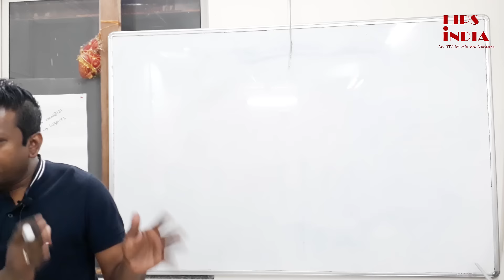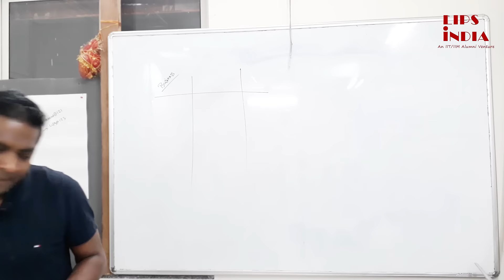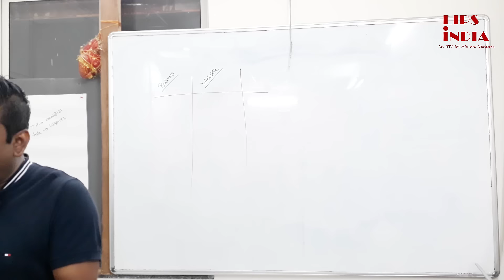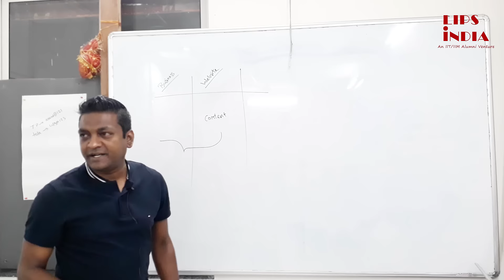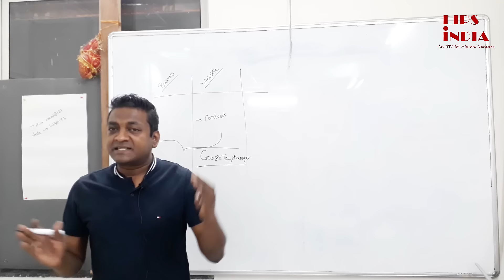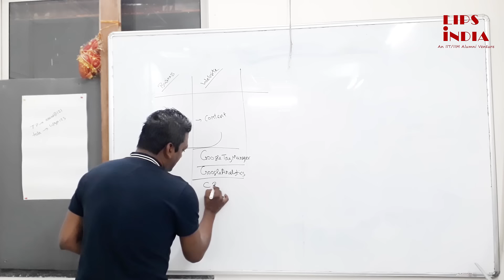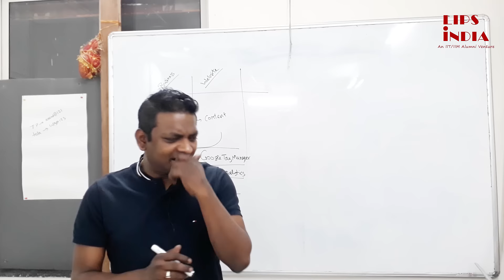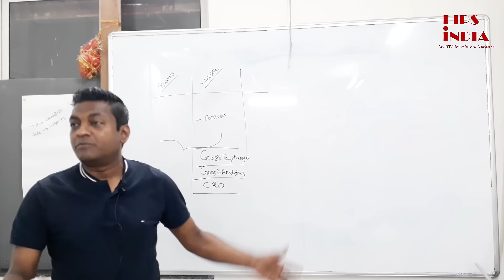Introduction to Digital Marketing In 2020-Live Session Recorded-Content,CRO, Analytics,Tag Manager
Digital Marketing is relatively easy to implement however whats tough is understanding the right elements of business and ensuring that every part of your sales story is conveyed to the customer across various stages of his decision making journey.  The key to your digital marketing campaigns success lies in
- The story conveyed through content on the website
How does CRO Play A crucial Role In Digital marketing in 2019:
-CRO stand for conversion rate optimisation.
-Additional Hooks to create that one last minute push for customers to buy your products. CRO ( conversion rate optimization techniques and tools).
-Implementing right data capturing points and tools to use data analytics to improvise on your digital campaigns.
-Implementing Tags through GTM ( Google Tag manager)